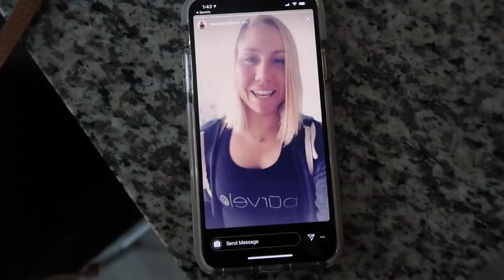MY BIG SECRET: becoming a spin instructor | try outs & training weekend vlog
I've been keeping a secret.. The past few months I have been training, tried out, and officially completed spin instructor training at Purvelo Athens! Never would've thought I'd fall in love with spin and become a spin instructor.. SO CRAZY! I am so thankful for this opportunity and can't wait to share my journey with you guys!